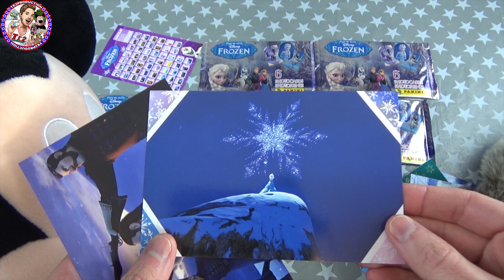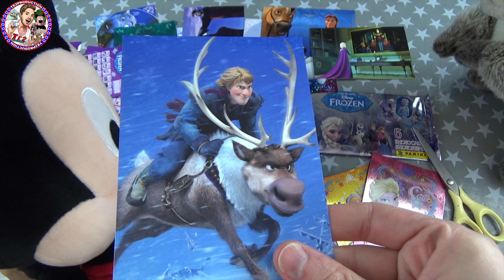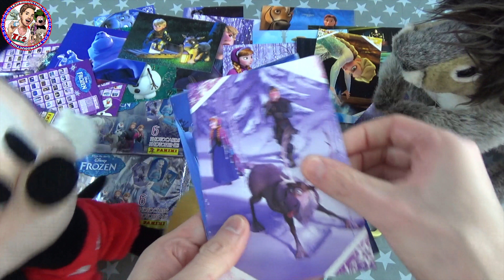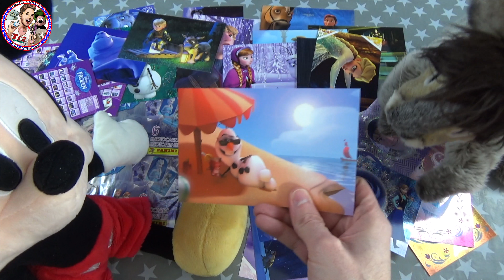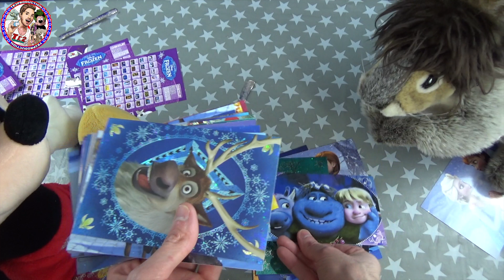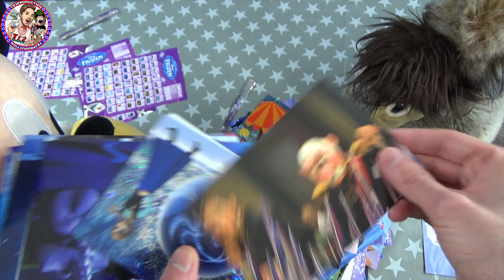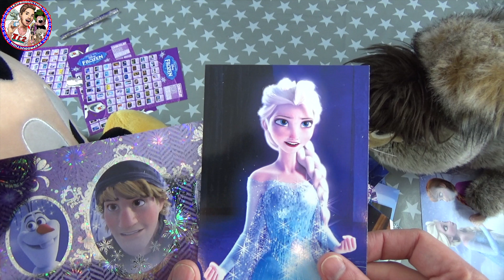OUVERTURE 8 POCHETTES PHOTOS CARTES REINE DES NEIGES PANINI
Aujourd'hui on ouvre 8 pochettes de 6 photos cartes FROZEN "La Reine des Neiges", soit un total de 48 cartes !!